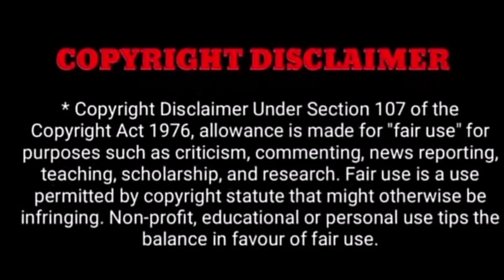மார்பகப் புற்று நோயால் பாதித்த பாண்டியன் ஸ்டோர் மீனா! மருத்துவமனையில் துடி துடித்து மரணம்!!